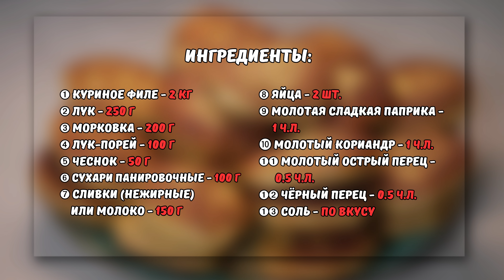Сочнейшие куриные котлеты! Рецепт котлет из куриного филе.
Ингредиенты:
➊ Куриное филе - 2 кг
➋ Лук - 250 г
➌ Морковка - 200 г
➍ Лук-порей - 100 г
➎ Чеснок - 50 г
➏ Сухари панировочные - 100 г
➐ Сливки (нежирные) или молоко - 150 г
➑ Яйца - 2 шт.
➒ Молотая сладкая паприка - 1 ч.л.
❿ Молотый кориандр - 1 ч.л.
➊➊ Молотый острый перец - 0.5 ч.л.
➊➋ Чёрный перец - 0.5 ч.л.
➊➌ Соль - по вкусу
00:00 - начало
00:40 - какое мясо брать
01:07 - про лук-порей
01:34 - нарезаем и обжариваем овощи
03:02 - прокручиваем курицу
03:54 - измельчаем овощи в блендере
04:20 - овощи к мясу и добавляем специи
05:30  - панировочные сухари
05:41 - консистенция фарша
06:05 - пробная котлетка
06:51 - начинаем жарить
08:40 - дегусташвили
10:32 - ингредиенты